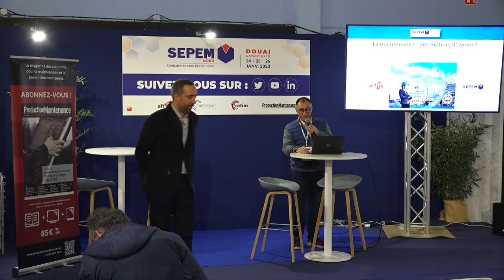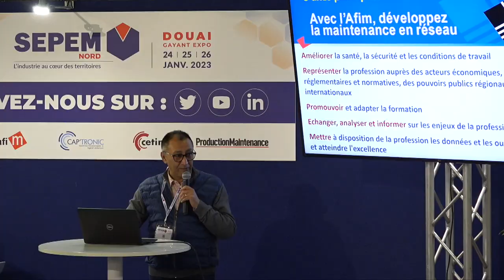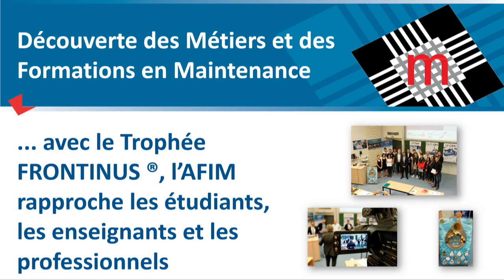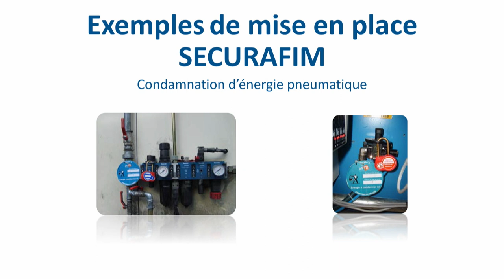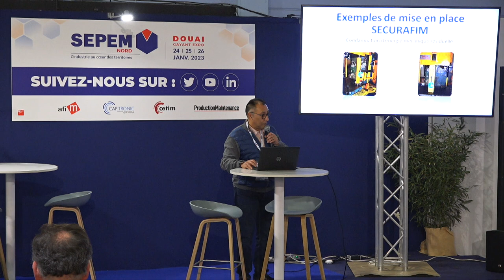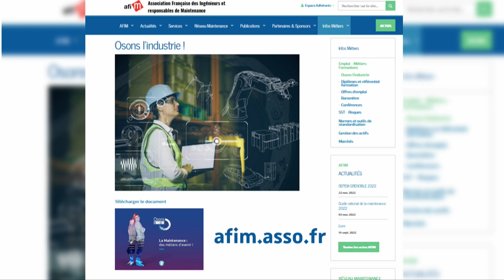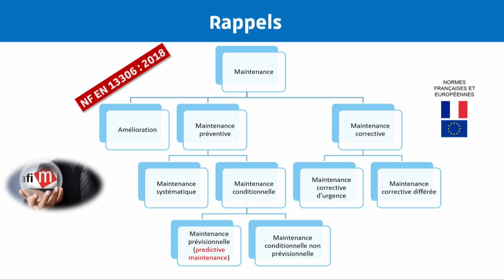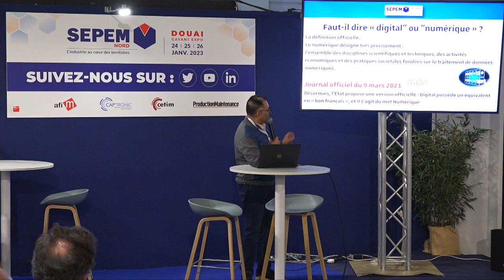Présentation de l'Association française des ingénieurs et responsables de maintenance (Afim)